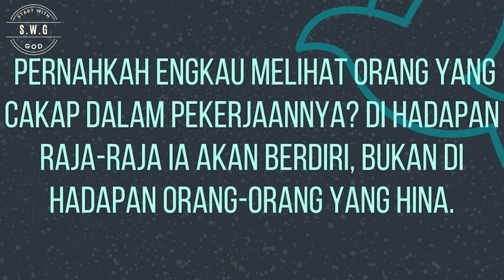Start with God #108 Menjadi pribadi yang cakap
Speaker : Pdt. Linton Sirait
MENJADI PRIBADI YANG CAKAP

Amsal  22:29

Pernahkah engkau melihat orang yang cakap dalam pekerjaannya? Di hadapan raja-raja ia akan berdiri, bukan di hadapan orang-orang yang hina.

Prayer Center
Bagi yang memiliki pergumulan doa bisa menghubungi nomor :
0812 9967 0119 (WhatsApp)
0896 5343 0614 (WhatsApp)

Jika saudara rindu menabur bagi pekerjaan Tuhan bisa transfer melalui:
Persembahan perpuluhan, diakones, , umum, ucapan syukur melalui:
NO. REKENING GBI DTC
BCA :  A/N
GBI Depok Town Center

Persembahan Pembangunan Gereja
GBI DTC
Bank BCA  A/N : Agung Trimulyono

Jadwal Tayang Start with God Setiap Hari Senin - Minggu Jam 05.00 WIB